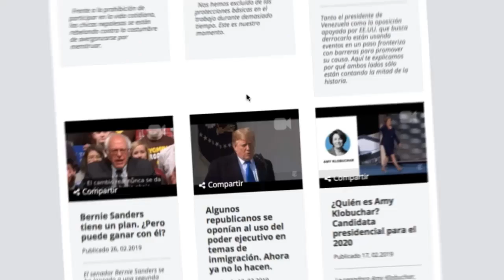Cardenal Leopoldo Brenes pide en Nicaragua “verdadera justicia”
nicaragua • tv • video • noticias • crisis nicaragua • leopoldo brenes • iglesia catolica • noticiero • canal • medios

El Cardenal Leopoldo Brenes  se pronunció respeto a la aprobación de la “Ley de Atención Integral a Víctimas”, la cual sufrió críticas de los diputados liberales y opositores y de los familiares de víctimas de la crisis, pues señalaron que la ley no garantiza acceso a la justicia a los afectados durante las protestas.

¡Síguenos!